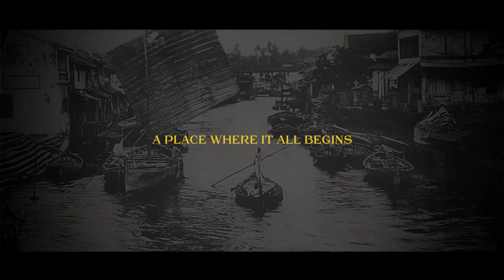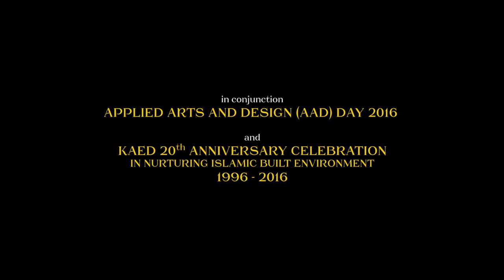AAD 10th Heritage & Contemporary Studies MELAKA [TRAILER]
A trailer for the Applied Arts and Design (AAD) 10th Heritage & Contemporary Studies Exhibition which will be held in KAED Gallery, IIUM on 22nd - 24th February 2016.